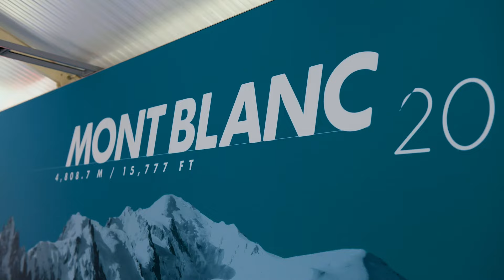UTMB / Western States 100 Ultra Marathon Double | Tim Tollefson Recaps His 2021 UTMB Experience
Professional Ultra Marathon Runner Tim Tollefson recounts his race experiences this past summer as he took a top 5 performance at the Western States 100 and doubled back to run UTMB shortly after. TIm talks about the challenges he faced and also what he has learned moving into the 2022 racing season.

Ultra Trail Montblanc / Western States 100 Ultra Marathon Double | Tim Tollefson Recaps His 2021 UTMB Experience